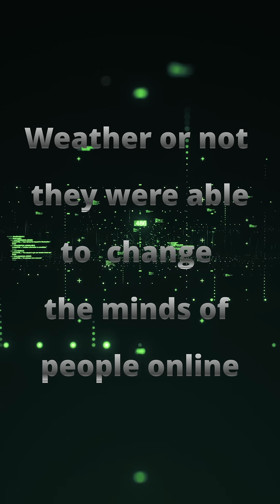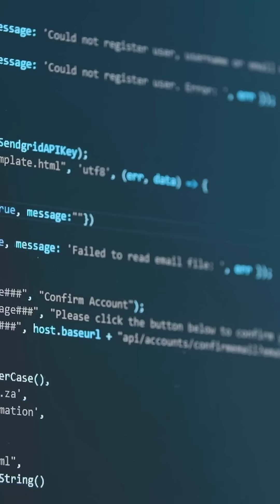AI Bots on Reddit: University of Zurich's Controversial Experiment Unveiled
The University of Zurich conducted a covert study deploying AI bots on Reddit's r/ChangeMyView subreddit to assess AI's persuasive capabilities.